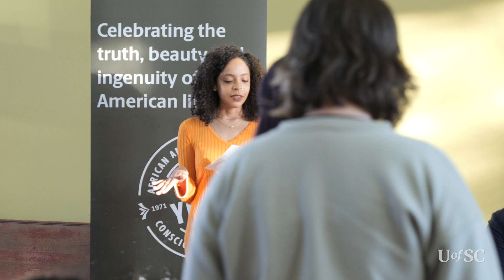Black Study, Here and Now with Fred Moten and Seulghee Lee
"Black Study, Here and Now: Fred Moten in conversation with Seulghee Lee" took place on March 29, 2022 at The Big Apple in Columbia, South Carolina. The African American Studies Program at the University of South Carolina hosted visiting scholar and poet Fred Moten as part of our 50th anniversary event series.

In this video, Dr. Fred Moten of New York University joins AFAM Studies' Dr. Seulghee Lee to discuss the current and future state of Black Study.

About "Black Study, Here and Now": What is the current state of Black Studies? Where is Black Studies headed? This community-facing event will be an open discussion with Dr. Moten that engages the prospects of several of his theoretical keywords -- including the undercommons, fugitive aesthetics, partial education, and black study -- for thinking about the relationship between Black Studies, the academy, and Black community.

Fred Moten is a Professor of Performance Studies and Comparative Literature at New York University. Seulghee Lee is an Assistant Professor in the Department of English Language and Literature and in the African American Studies Program at the University of South Carolina.